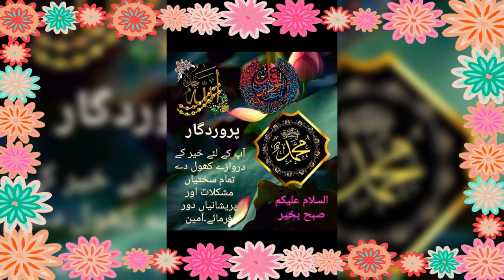Best Special Duaa 2023 | Urdu main Special Duaa 🕋😭🤲 | Saima Anwar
|ہر خطا پر شرمشار ہوں میں اے خدایا گنہگار ہوں میں |
Naat Khuwah Saima Anwar |